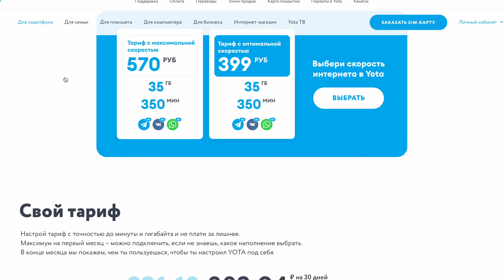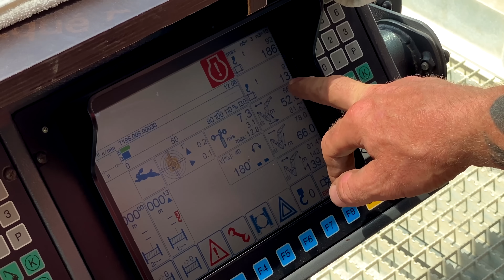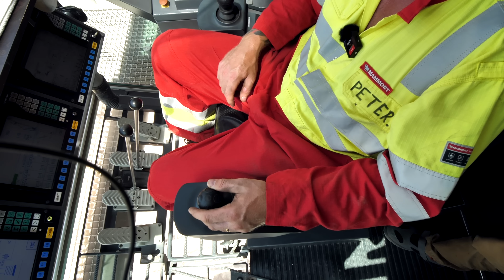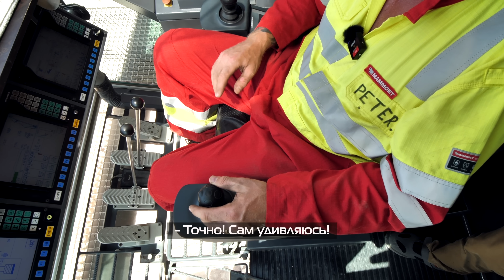Самый большой КРАН: обзор LIEBHERR LR 13000!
Обзор Liebherr LR 13000 — самый большой и самый мощный гусеничный и самоходный кран в мире, грузоподъемность 3000 тонн. Репортаж с площадки строительства первой в Турции атомной электростанции АЭС «Аккую».